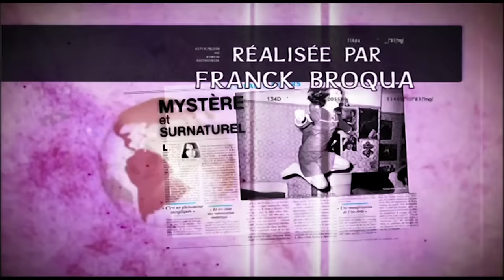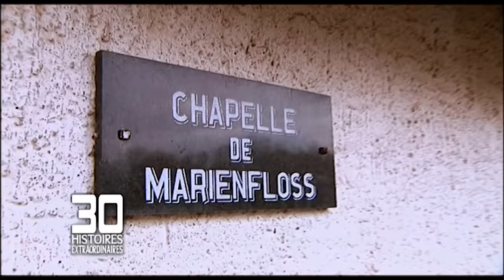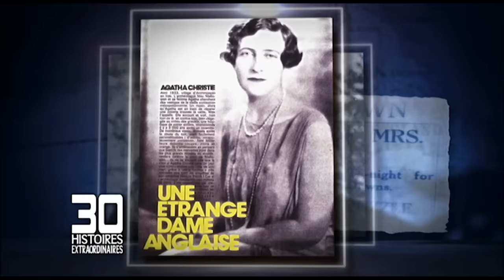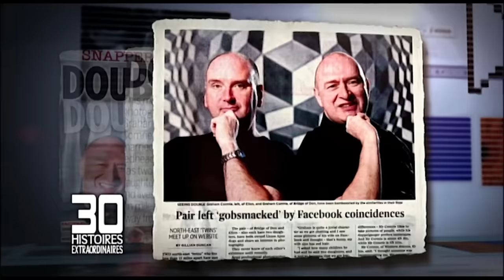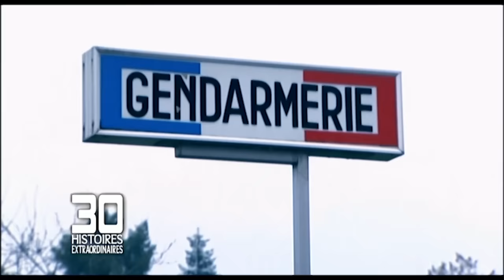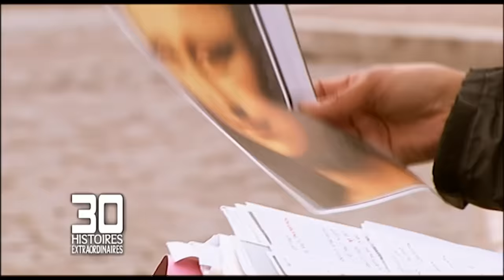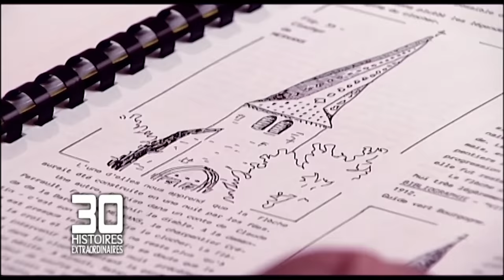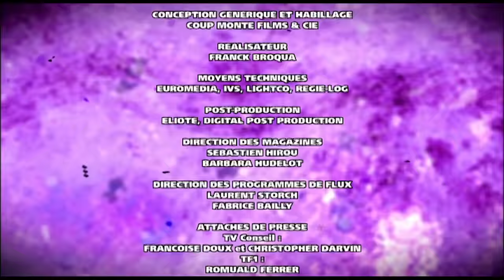Les 30 histoires les plus EXTRAORDINAIRES ! Les secrets sont révélés.. 🤫🤫 - PE042011